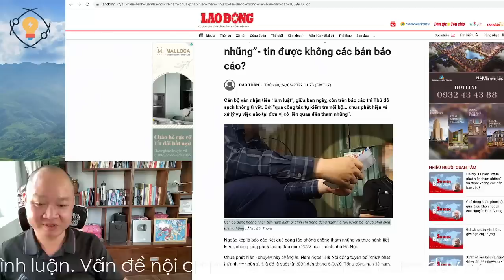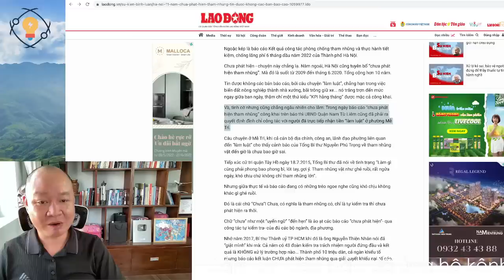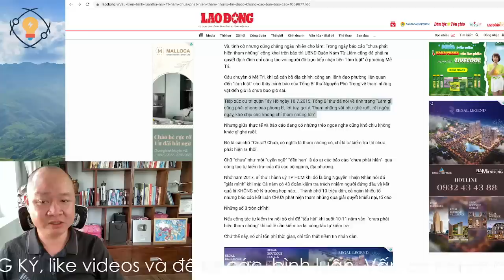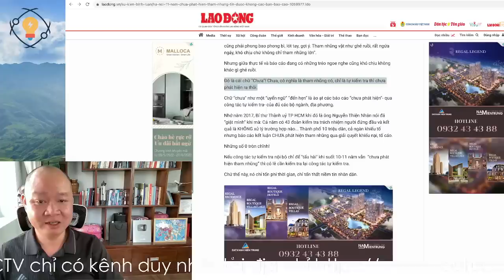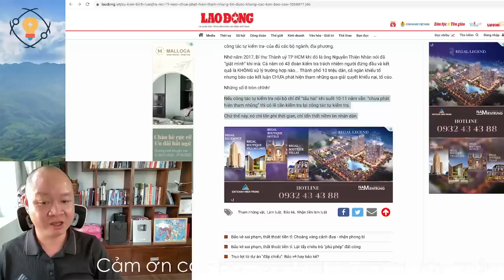1335🔴 Kinh hoàng những bản báo cáo như vả vào mặt người dân?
Hoặc có thể ủng hộ theo số tài khoản dưới đây:
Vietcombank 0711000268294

✅ Cảm ơn bạn đã xem video : 1335🔴 Kinh hoàng những bản báo cáo như vả vào mặt người dân? I Chang Chang TV